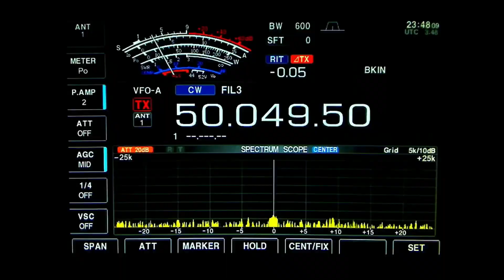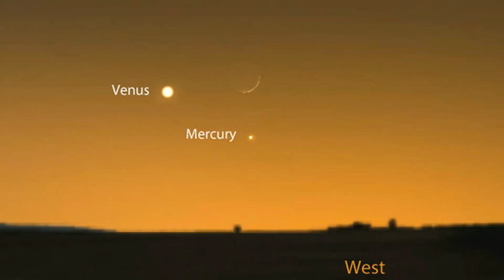Extreme ultraviolet flash recorded today